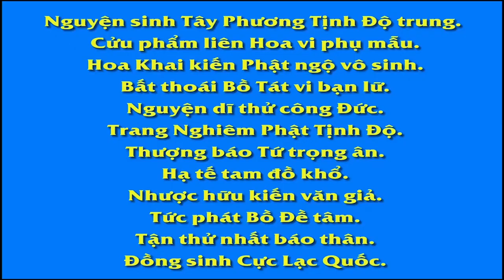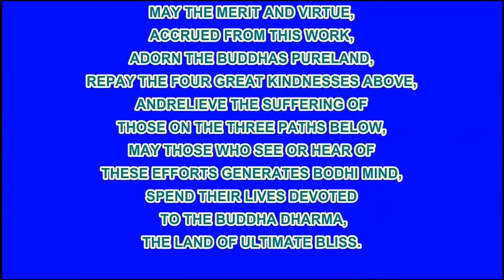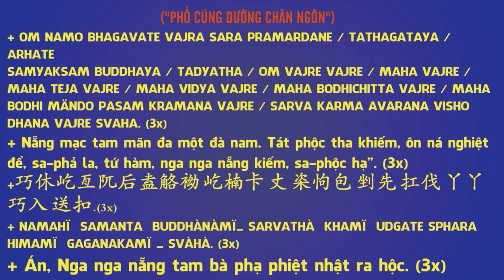Chú Sa Di Hoan Hỷ Nhìn Cuộc Đời Tập 28, Trách Nhiệm Và Sự Đảm Đang, Phim Hoạt Hình Phật Giáo